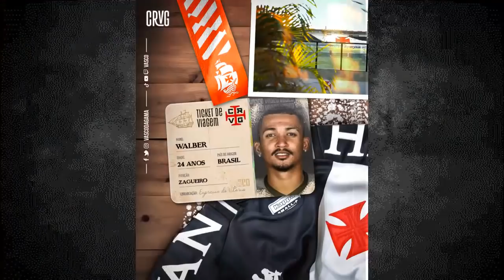URGENTE!! REFORÇO CONTRATADO e MAIS | ÚLTIMAS NOTÍCIAS DO VASCO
Aprenda a GANHAR MUITO DINHEIRO sem SAIR DE CASA e MUDE A SUA VIDA AGORA!!

Novo Projeto!! Se INSCREVE lá no meu novo canal DOIS VASCAÍNOS

SEJA SÓCIO DO VASCO